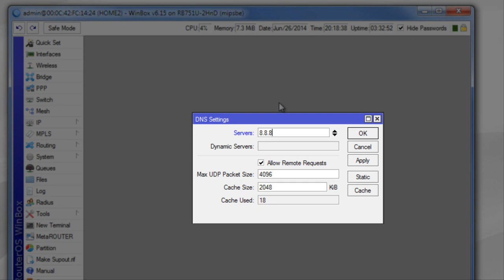[Tutorial] Configure Mikrotik Router for Google DNS servers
Setting up MikroTik RouterOS for using Google DNS servers
Please enable subtitles for more information.